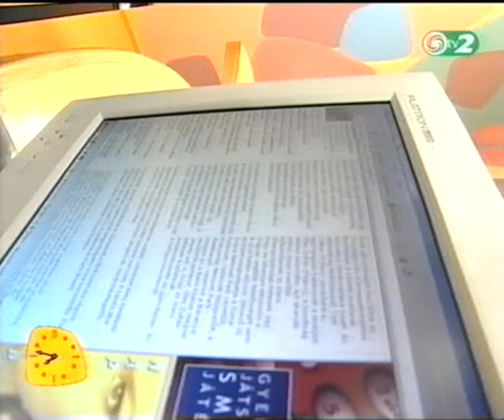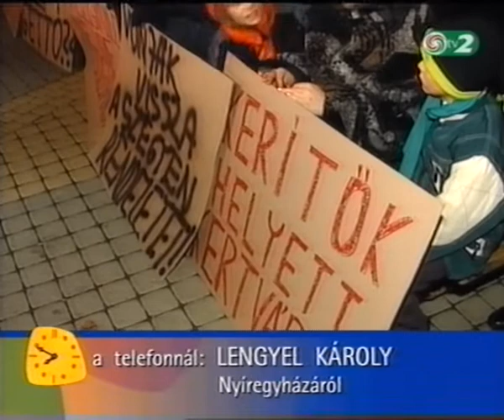TV2 2001 nov 20 Jó reggelt Magyarország 05